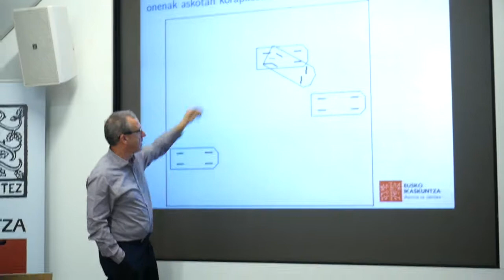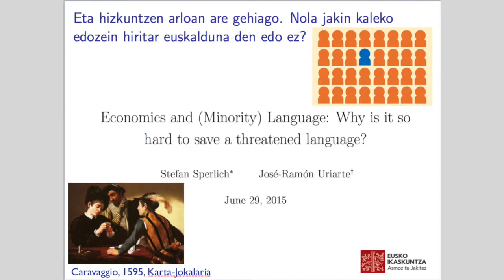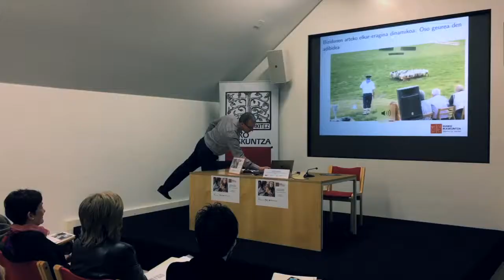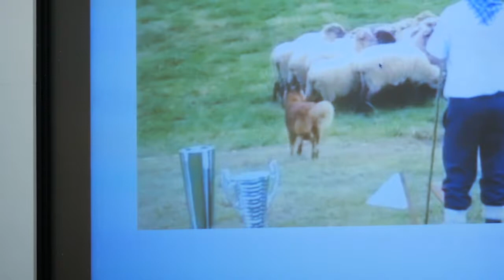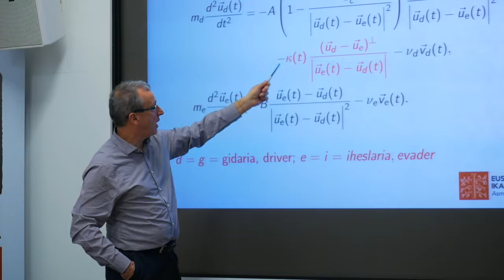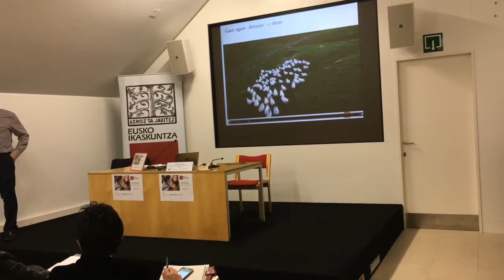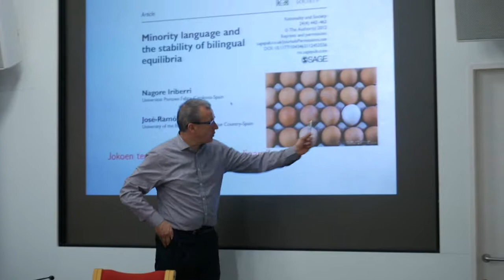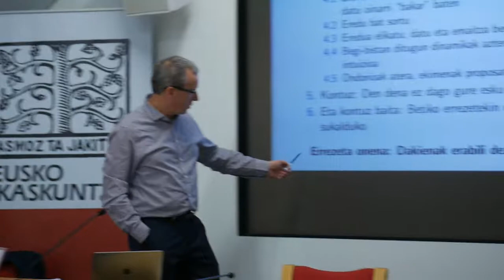“Bizidunen eta Gizakien talde portaera: Sistema Dinamikoa” - Enrique Zuazua